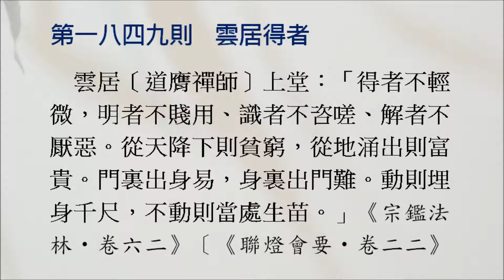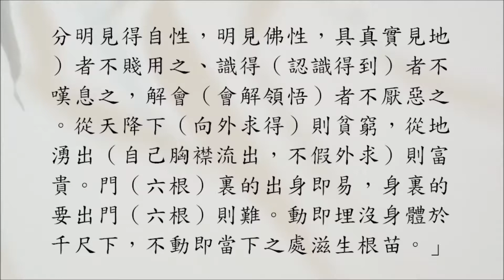【禪學公案】1849則：雲居得者。「從天降下則貧窮，從地涌出則富貴。門裏出身易，身裏出門難。動則埋身千尺，不動則當處生苗。」